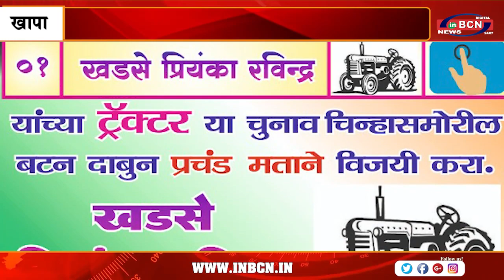बडेगांव ग्राम पंचायत चुनांव में कांटे की टक्कर | INBCN NEWS